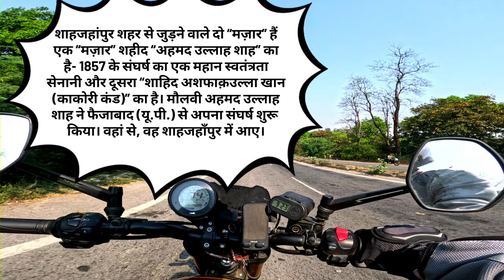A moto ride on TVS Ronin 225 to Nainital met with an accident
So this was officially the first day of our 313km ride from Sitapur to Nainital
Cjale to the sab achhha achha hi sochkar
lekin asa kahi hota hai kya?
Shahjahanpur pahuchte pahuchte asa scene hogaya ke eq baar ko laga wapas laut jana chahie 😢
lekin fir sabne Himmat judai aur nikal gae age ki destination ke lie
ab humare paas 4 me se 3 bikes hi reh gai thi
To jab taq pakad nahi dikhe tab tak to sabka moral down hi tha lekin pahado ke dikhai padte hi

bhaisahaaaaab.

maza hi agaya😃

6 ghnte ki ride ko kase hmlogo ne 13 ghnte me convert kiya ye sab pata chalega apko is vlog me...

My moto accessories:

@RYNOXGEAR_YouTube- Jackets liners and knee guards
ergoitaly riding shoes
@Sony  mic

Musician:ComatSounds
Musician:Capprecords
Musician:Winter Foe
Musician:FL-China xq